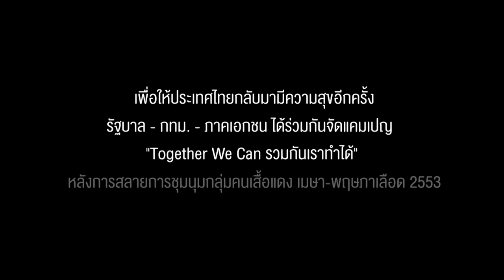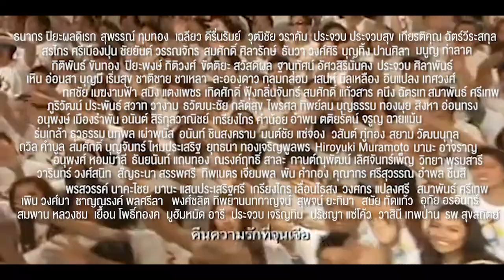ที่นี่มีคนตาย : ขอความสุข คืนกลับมา แด่นักสู้ธุลีดิน (Official MV)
23 พฤษภาคม 2553 (Big Cleaning Day)
ครบรอบ 11 ปี วันแห่งการขอความสุข “ของเรา” จงคืนกลับมา

เว็บไซท์ที่ทำขึ้นนี้ ได้รวบรวมผลงานรำลึกถึงผู้จากไปในเหตุการณ์เมษา-พฤษภาเลือด 53 “ที่นี่.. มีคนตาย Someone died here”

เพื่อให้เราได้ร่วมตระหนักว่า ‘ความสุข จะไม่มีวันกลับคืนมา ถ้าประวัติศาสตร์ไม่ถูกชำระ ถ้าความยุติธรรมยังไม่เกิด’

Big Cleaning Day วันแห่งการ "คืนความสุข" บิ๊กแคมเปญที่ภาครัฐ เอกชน และประชาชนผู้รักและห่วงใยความสงบสุข เรียบร้อยราบคาบของประเทศ ชักชวนมาร่วมกันชำระล้างคราบหลักฐาน คราบเลือด คราบน้ำตา

Together We Can รวมกันเราทำได้ นำรอยยิ้ม “ของเรา” ที่เคยเหลือเฟือ มาสนับสนุน “ใบอนุญาตฆ่า” กลางป่าคอนกรีตของมหานครกรุงเทพฯ พา “ผู้ปฏิบัติการ” สู่ศาลทหารและการเอาผิด ที่ไปได้ไม่ถึงไหน ส่งต่อกลไกและโครงสร้างทางการเมืองที่เกื้อหนุนให้เกิด "วัฒนธรรมลอยนวลพ้นผิด" ไม่จบสิ้น วนเวียนเป็นวัฏจักร

คุณมีส่วนร่วม คิดเห็น จดจำ เหตุการณ์ทางการเมืองในปี 2553 อย่างไร?
คุณเคยเป็นคนหนึ่งที่ดีใจและโล่งอกที่ในที่สุดบ้านเมืองของเราก็กลับมาสงบสุขเสียทีหรือเปล่า?

คนที่ตาย.. มีใบหน้า
คนที่ถูกฆ่า.. มีชีวิต

การลบไม่ได้ช่วยให้ลืม
Together we can Remember.